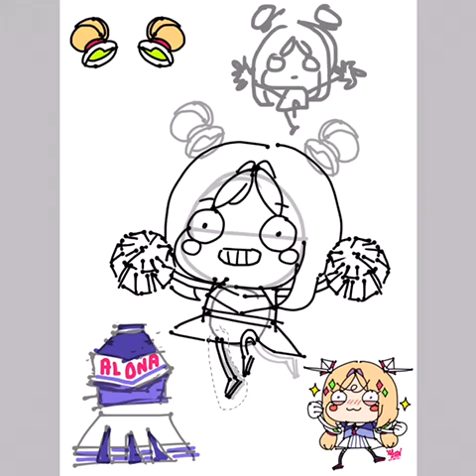【Speedpaint】 CHEER UP!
【Log 008】

Akirose fanart🍎🍀

＼\ ＣＨＥＥＲ ＵＰ！ /／

Just a record of my process :•)

Aug 01, 2021 Artwork
Digital Art - ibisPaintX

(ノϴᴗϴ)ノ三🎨